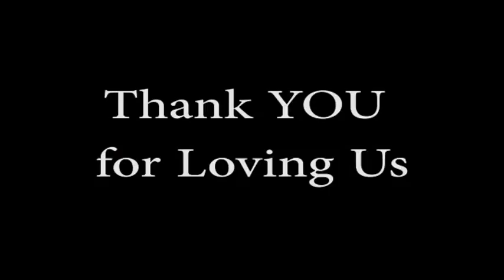Who Say We Cant Share a Dog Chew Bone?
Who Say We can't Share A Dog Chew Bone.

Cooke is Pekinese Mix and Oreo is a Pekinese Poodle Mix Puppy.

Happy Enjoy Sharing